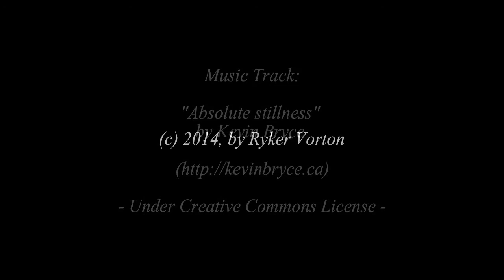Fairy Iris Blossoming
A timelapse of my Fairy Iris blossoming.

This is my third timelapse project so far :)